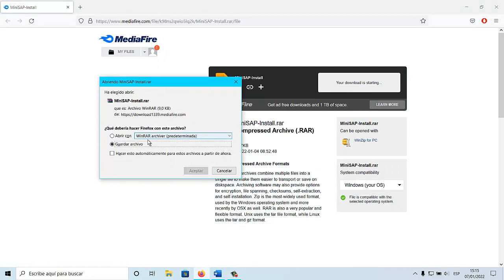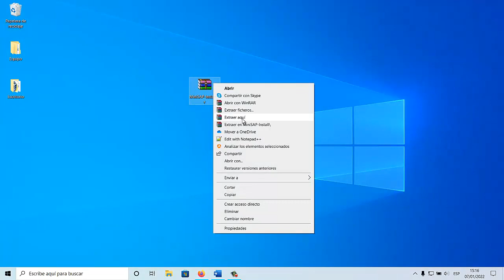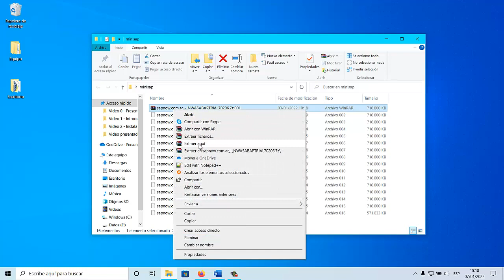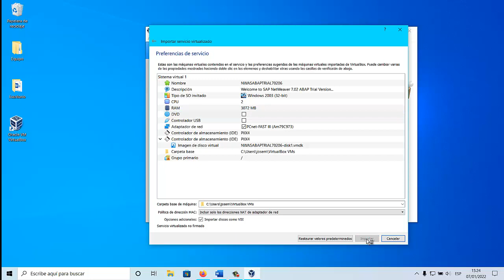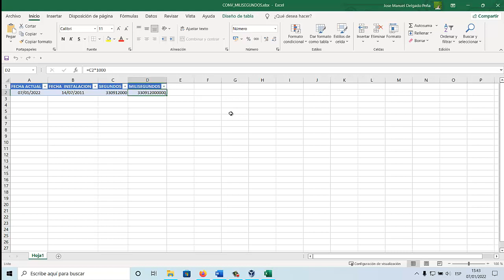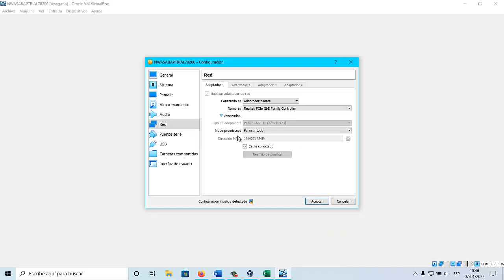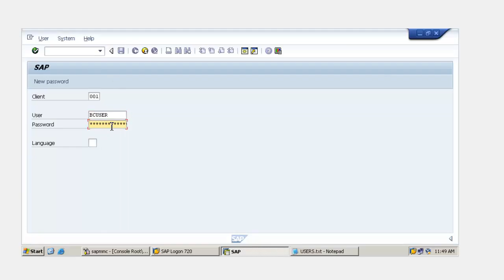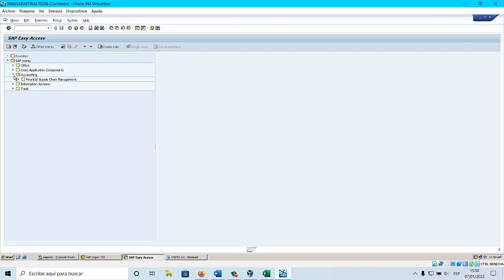Instalación IDE SAP - MINISAP - Video 2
Instalación IDE SAP (MINISAP).

En este vídeo explico como instalar de forma gratuita el entorno de desarrollo SAP en una máquina virtual para poder practicar el contenido que vamos viendo en el curso.

***  ✉ CONTACTO ***

0:00 ¿Qué es MINISAP?
0:53 Descarga e instalación